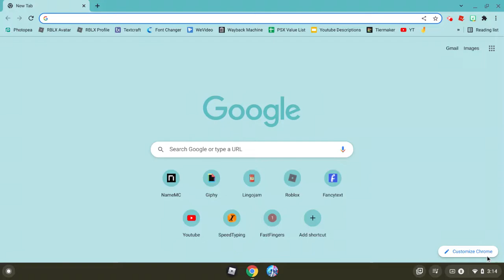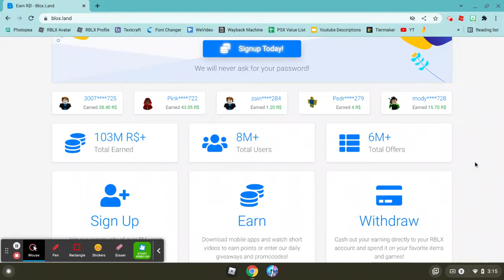Is Blox.Land Real or Just a Scam?- Roblox